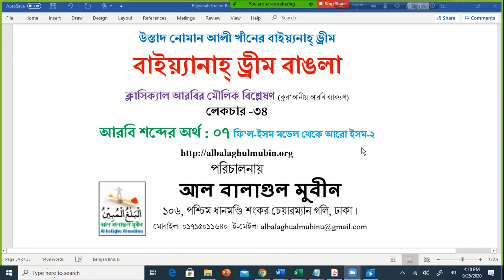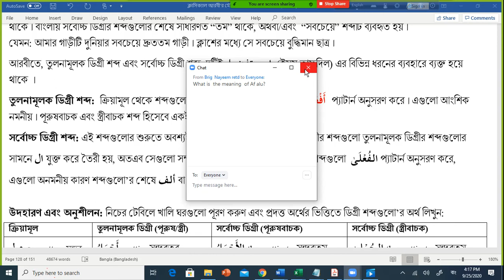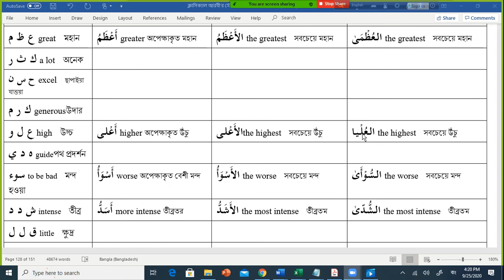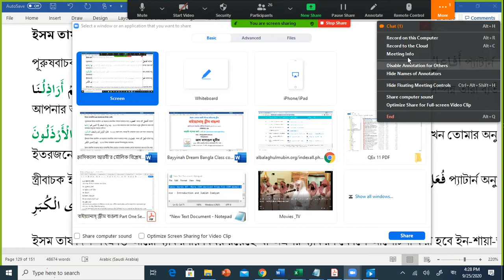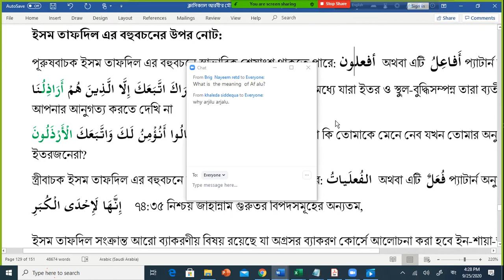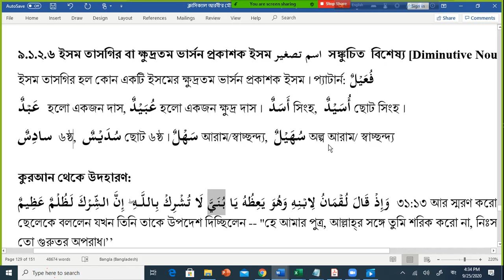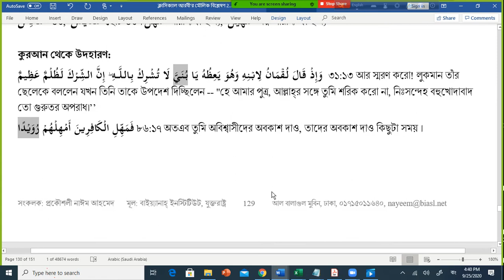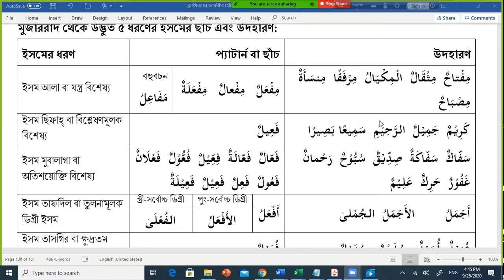L 34 Meaning of Arabic Words 07 More ISM derived from Fil ISM model 2